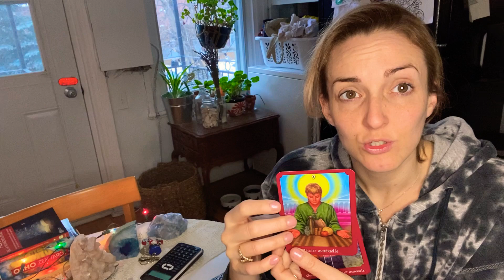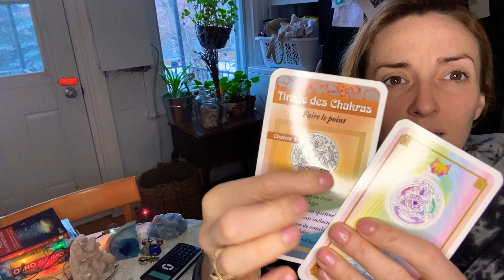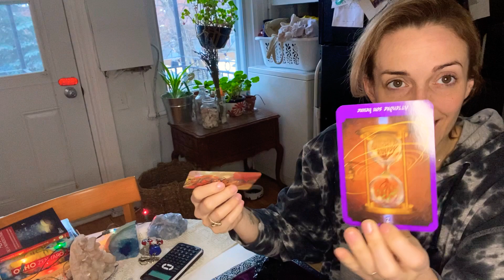Gémeaux ♊️ 7 au 13 mars 2021- Ton chakra de la couronne t’interpelle. 👑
Pour les belles chandelles parfumées naturelles et de longues durées, visiter la page Instagram de NOZAG .

Svp allez supporter ma collègue masso thérapeute sur sa chaîne YouTube!

Sophie